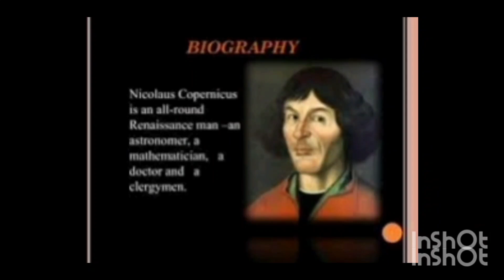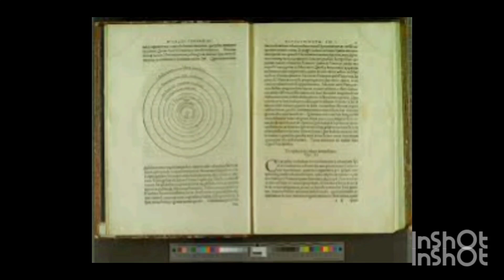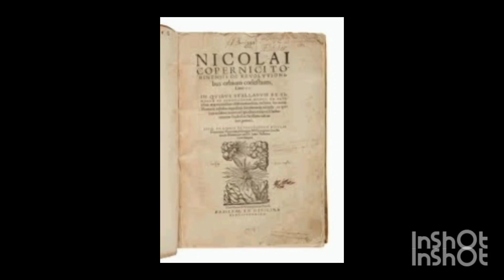☎தகவல்கள்☎📺 கோப்பர் நிக்கஸ்📺🎥 கதை நேரம்🎥